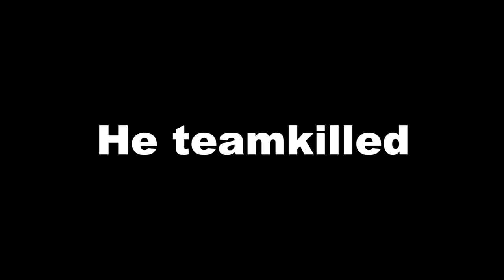Bullying Attackers w/ Oryx in Rainbow Six Siege Part 2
Clash Oryx combo is still OP